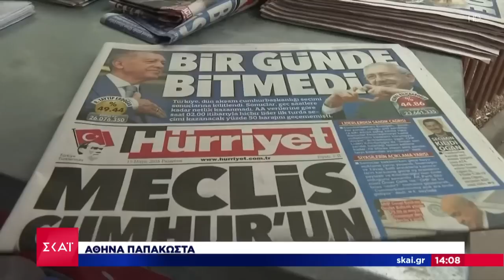Ερντογάν - Κιλιτσντάρογλου: Στη μάχη για τον δεύτερο γύρο των εκλογών | Ειδήσεις Μεσημβρινό Δελτίο